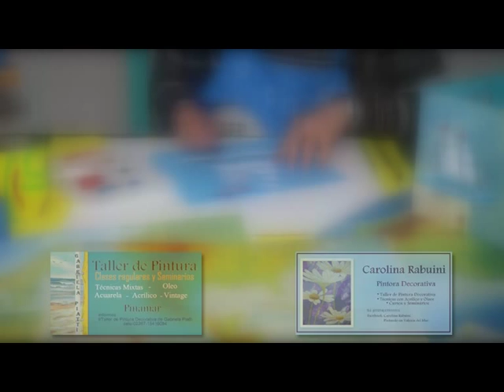Pintura y geografia Carolina